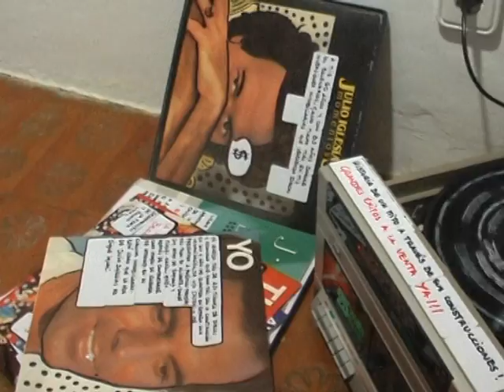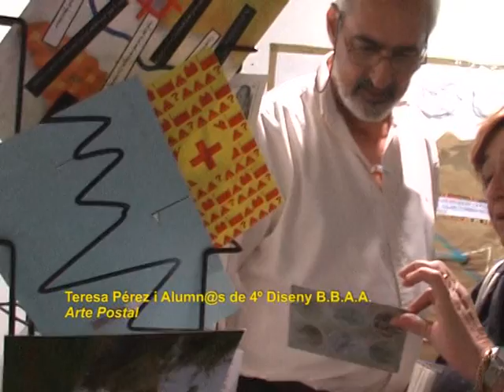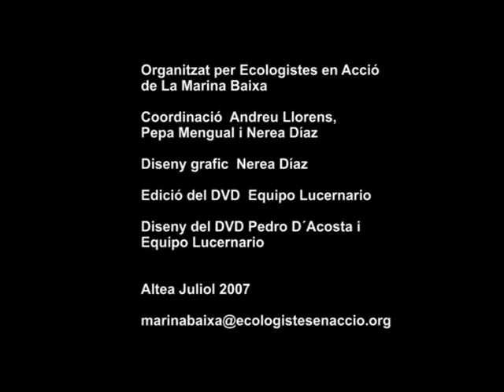Jornades artístiques "Mes del Riu Algar " (parte III)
Durante el mes de mayo del 2007 Ecologistes en Acció de la Marina Baixa organizó una serie de actividades en Altea, acerca de su rio el Algar.Un río cuya desembocadura a pesar de estar declarada por la Generalitat Valenciana como Zona Humeda de especial protección, ve amenazada su existencia  por un mega-proyecto urbanistico el cúal se encuentra en manos de la justicia con un contencioso administrativo. Son muchos los intereses especuladores que amenazan al río Algar y a todo el pueblo de Altea.